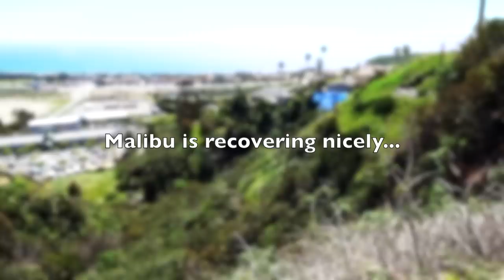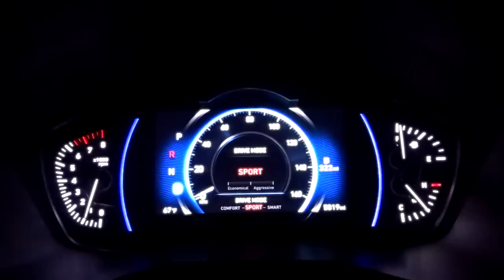2019 HYUNDAI SANTA FE HIT OR MISS? - FIREBALL MALIBU VLOG 906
Get our COLORING BOOKS here!

- 2019 HYUNDAI SANTA FE HIT OR MISS? - FIREBALL MALIBU VLOG 906 - Fireball explores Malibu in the all-new 2019 Hyundai Santa Fe Sport... in Lava Orange!

2019 HYUNDAI SANTA FE HIT OR MISS? - FIREBALL MALIBU VLOG 906